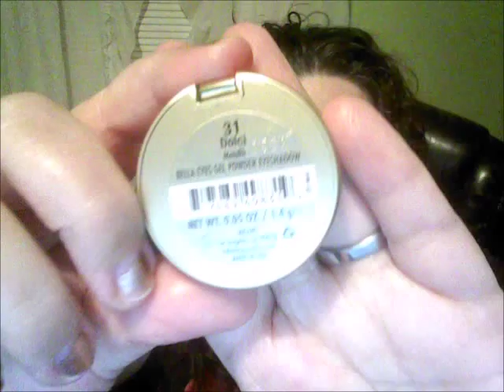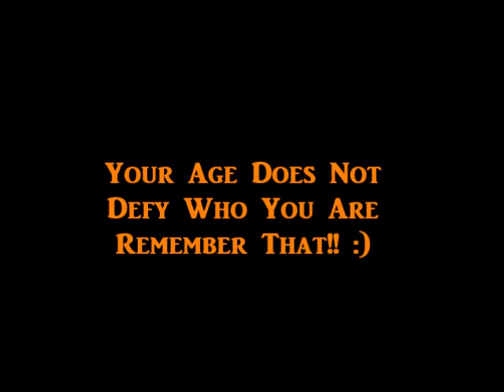Haul Video Milani & More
Hello Beauties, wanted to share some items i got from Milani and from shopping at Walmart.